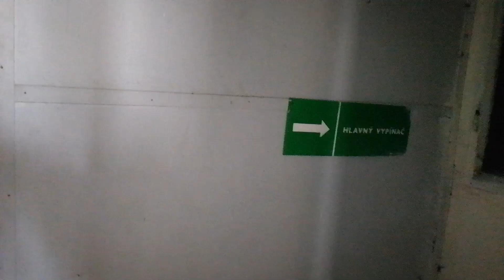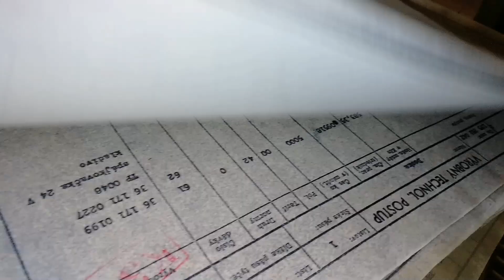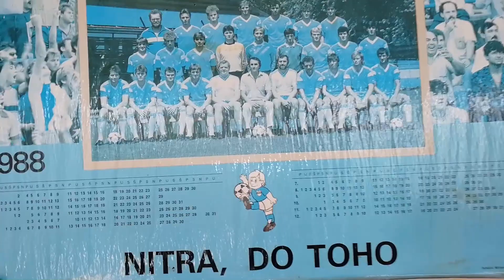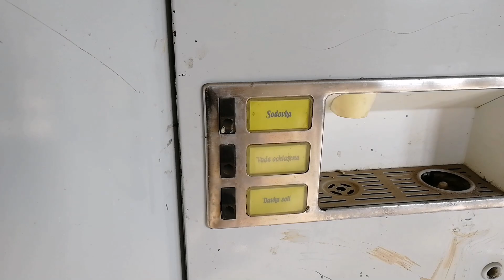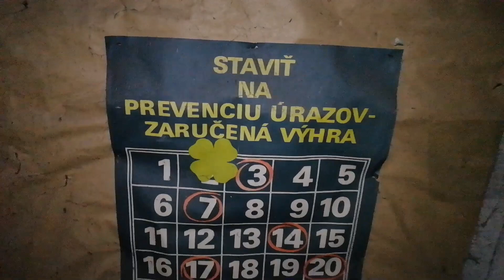VRÁBLE továreň 🏭 DEŇ OBCE